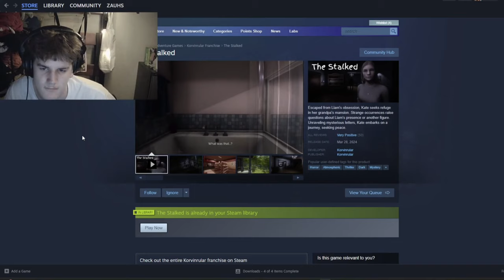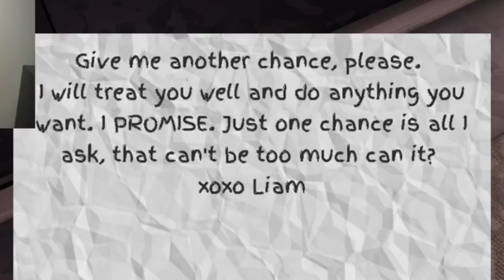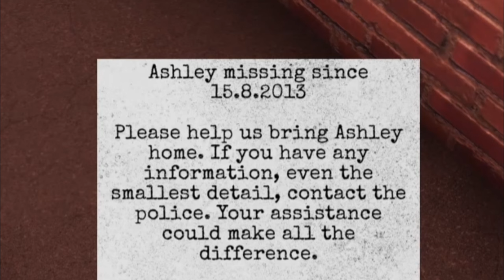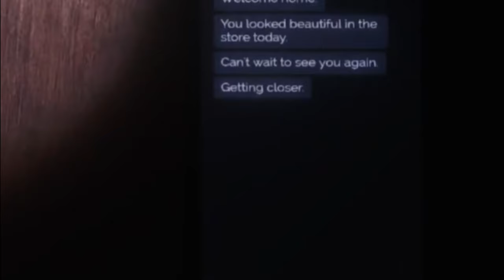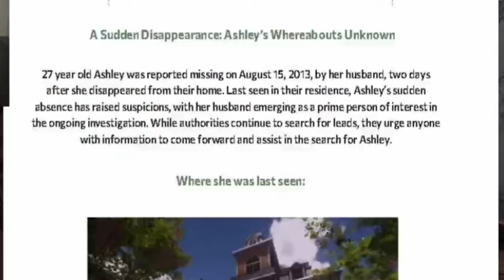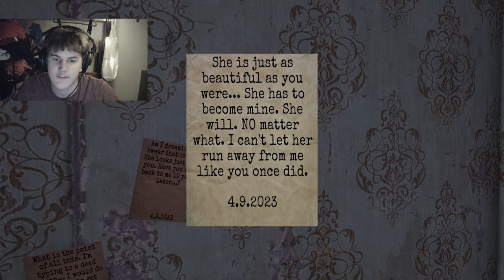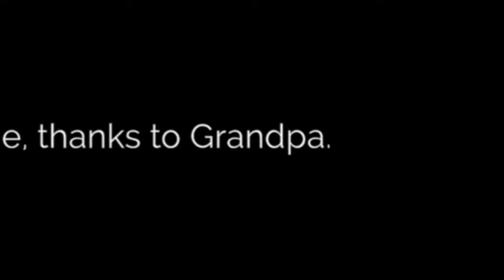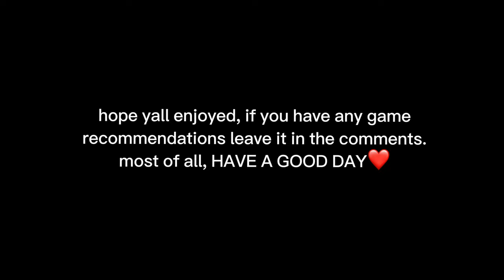My CREEP EX-BOYFRIEND Won't Leave Me Alone! | The Stalked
/ masonhurrleyt

If you’re reading this, this is my official channel where I play random games with friends, horror, and lets plays! Thank you❤️